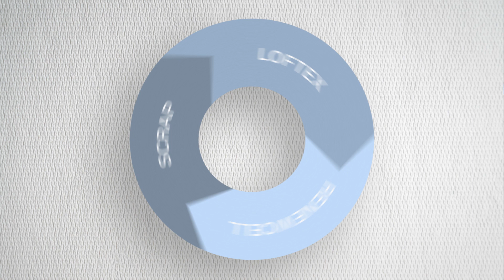Loftex x SCRAP